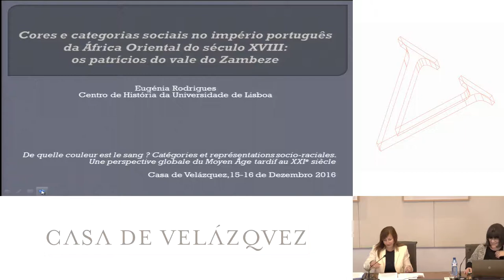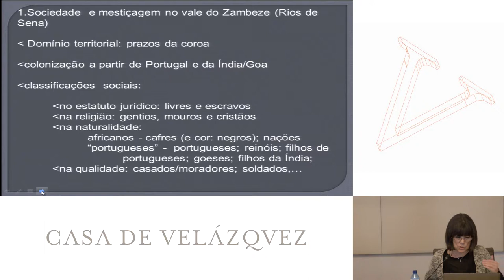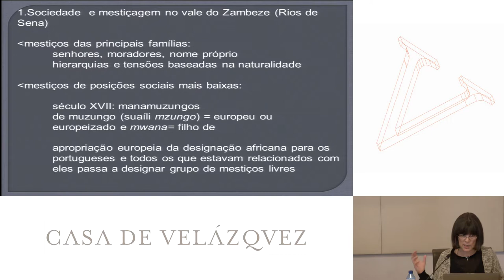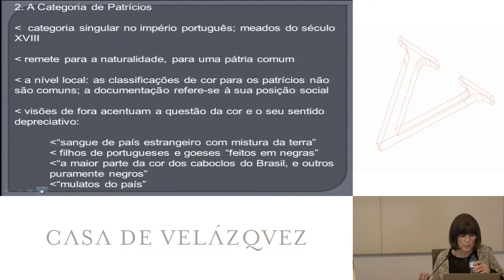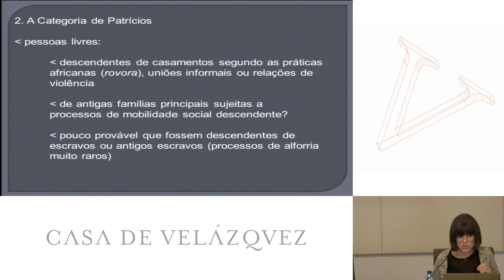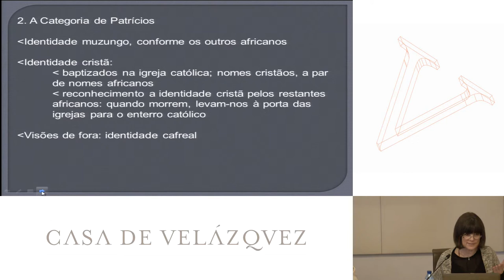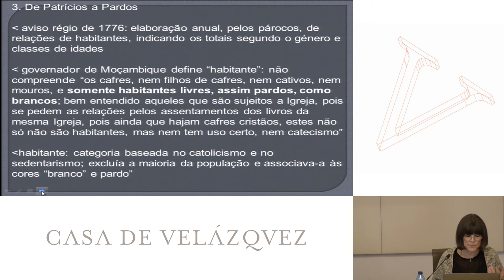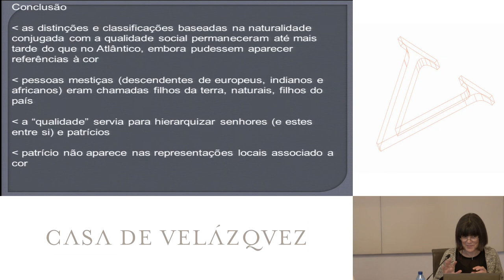Cores e categorias sociais no império português da África Oriental do século XVIII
Rodrigues Eugénia
   Podcasts de la Casa de Velázquez